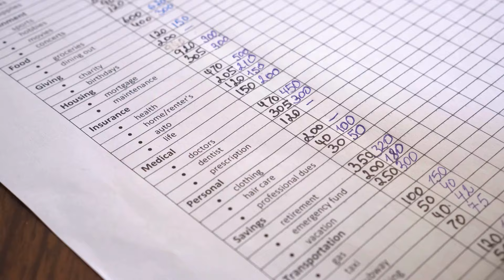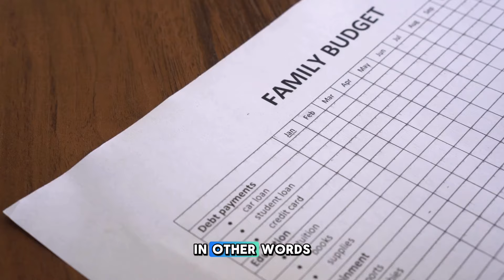4 Financial Tips For Married Couples: How To Talk Finances With Your Partner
If you are a married couple, then it is important to put the four financial tips I mentioned in today's video into action so that talking about finances with your partner becomes easier over time.

Managing family finances can be both exciting and challenging, but it's an essential conversation for any couple. One of the most effective strategies when it comes to finances as a married couple is following the 95% rule, where 95% of your combined income goes into a joint account to cover bills and savings, while the remaining 5% is set aside as personal money for each spouse. It’s also crucial to create a financial scoreboard, where both partners regularly track income, expenses, savings goals, and debt. Setting a spending threshold for larger purchases helps prevent impulsive decisions and encourages mutual agreement on significant expenses. Lastly, giving back to a cause you both care about not only strengthens your financial plan but also adds emotional and spiritual fulfillment to your marriage. Ultimately, clear communication and mutual respect are key to reducing financial stress and building a strong financial future together as a married couple.

Chapters:
00:00 Intro
01:08 The 95% Rule Explained
02:14 How To Spend Your 5%
03:09 What Is A Financial Score Board?
04:45 Debt Management Explained
05:35 Establishing A Spending Threshold
07:14 The Importance of Giving Back
08:38 Conclusion

This way we can get:
Keep your money safe
Leave a legacy for your family

✓ Checkout My Top 10 Highly Rated Videos:
Should I Buy Whole Life Insurance? - Whole Life Vs Term - Is Whole Life Insurance Bad or Good?:
Why an Indexed Universal Life (IUL) Policy Will Fail - Quick version - Safe Money - Cash Value Life:
Should I Pay Cash for a Car or Finance It? - Cash or Finance New or Used Car Purchase: